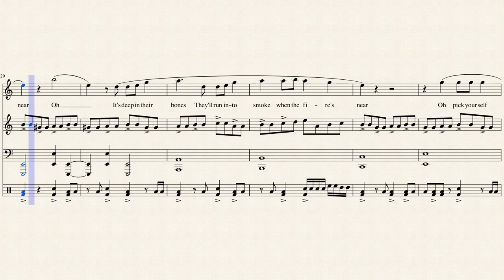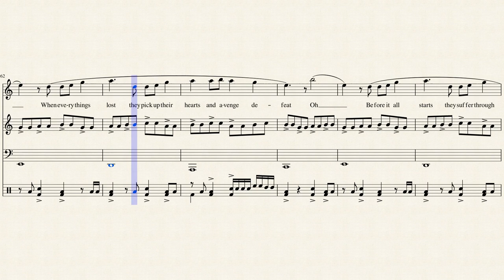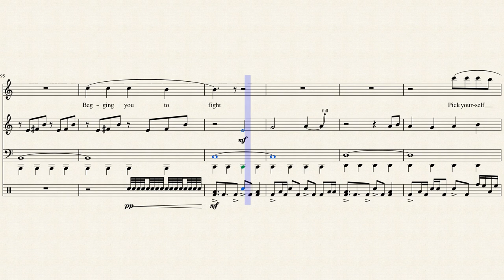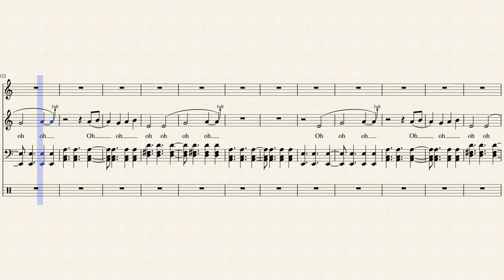Legends Never Die | League of Legends ft. Against The Current - Sheet music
For flute (vocals), piano, and drums
Hopefully its playable :D

Originally written by: Riot Games Music Team, Alex Seaver of Mako, and Justin Tranter\